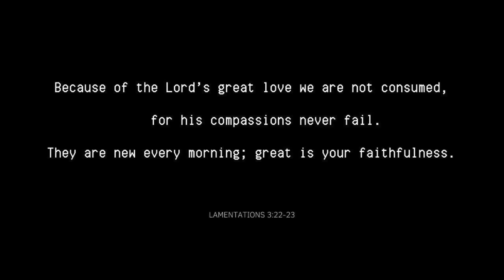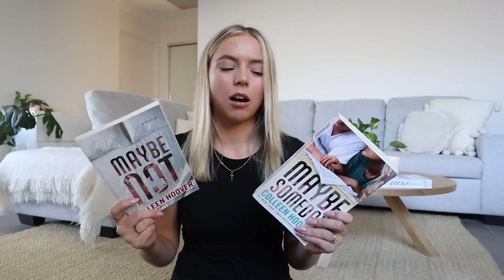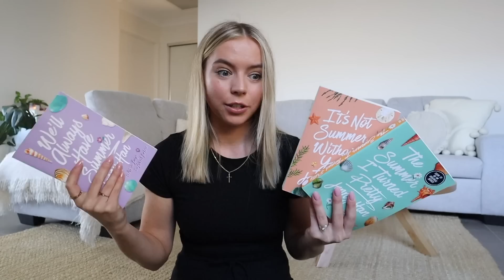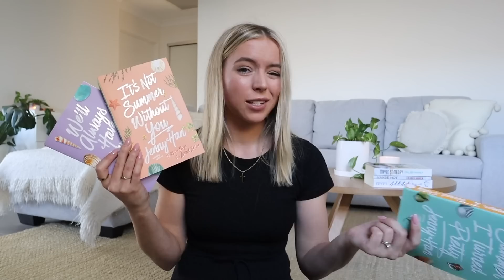all the books I want to read in July (TBR)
welcome back my sweet friends! Let's talk about the books I want to read this month 🥰

-Rach x